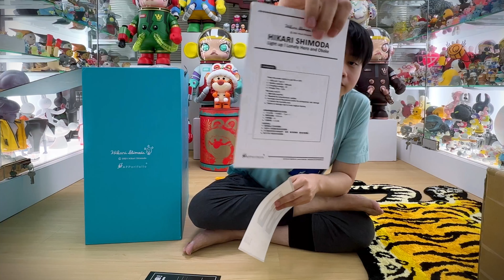APPORTFOLIO | HIKARI SHIMODA - Light Up! Lonely Hero and Obake Unboxing!!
Welcome to TOILSTORY 114th unboxing video!

Today we will be unboxing this Light Up! Lonely Hero and Obake!!
Definitely one of my favorite purchase of 2021!!!

Hikari SHIMODA once again lights up our life with not one but THREE beautiful releases. Powered by the folks at Apportfolio transforming Hikari’s 2D art into enchanting art collectable sculptures. Welcome to the world of Hikari SHIMODA. Hikari’s charming duo Lonely Hero and Obake are back as a very special “Light Up!” edition! Hikari’s Lonely Hero is a lonely magical boy, the last boy on the planet, destined to save the world from humanity. The character made his first appearance in Hikari’s 2011 painting entitled “Lonely Hero”, and has been a fixture in her work ever since. Obake, the Japanese word for “ghost”, is his friendly counterpart, a spirit representing the human race.

The editions are available in 3 unique colorways – Blue, Jelly Purple, and a gorgeous grayscale called Photochromic.

Blue Resin
Numbered and signed COA

Photochromic Resin
Numbered and signed decorative COA

Thank you for the great piece, am really grateful and lucky to have the chance to purchase this! Really beautiful piece!